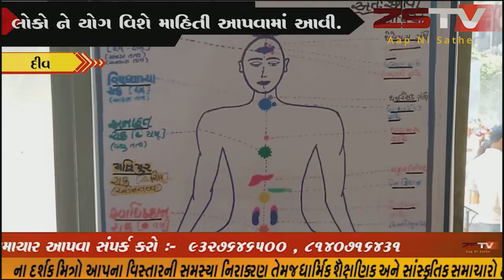દીવ માં જ્ઞાન જ્યોતિ એજ્યુકેશન ટ્રસ્ટ અને મહિલા ઉત્કર્ષ મંડળ દ્વારા પાંચ દિવસીય યોગ શિબિર નું આયોજન